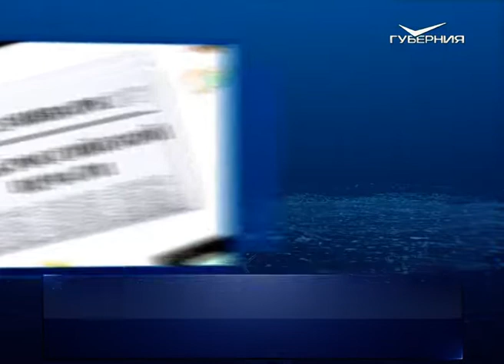День российской печати. Календарь губернии от 13 января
13 января 1913 года в Самаре состоялись лыжные соревнования. Всех участников разделили на 4 класса: "старшие", куда вошли опытные спортсмены; "младшие", те, кто ещё не получал первого приза; "новички", лыжники, ни разу не участвовавшие в состязаниях; "детский" класс - юные лыжники до 15 лет.

Ровно 100 лет назад, 13 января 1920-го, в Самаре прошёл парад войск Самарского гарнизона. Смотр посвятили победе Красной армии на Уральском направлении. Парад принимал командующий Туркестанским фронтом Михаил Фрунзе. Вечером в городском театре он выступил на торжественном заседании представителей партийных, советских, профсоюзных организаций и воинских частей.

Ежегодно 13 января отмечается День российской печати.

В народном календаре сегодня "Васильева коляда" или "Васильев вечер" (он же "щедрый"). Существовало поверье, что богатый стол, накрытый в это время, обеспечит хозяевам достаток на весь год. Также "Васильев вечер" наши предки считали удачным временем для гаданий.